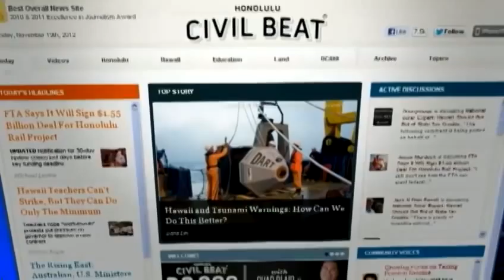Where are your tax dollars really going?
The Hawaii state ethics commission is set to take up its first contested case hearing in 27 years, and here's a story that could sound fishy.This and more with our partners at CivilBeat.com! For news you need to know,